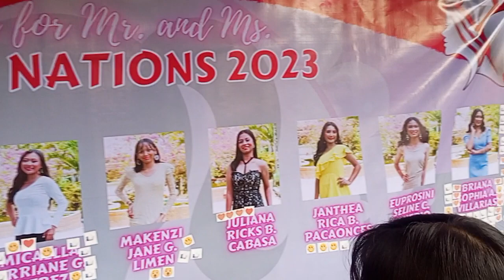Mr & Ms UN candidates